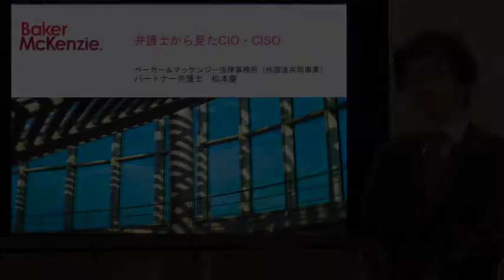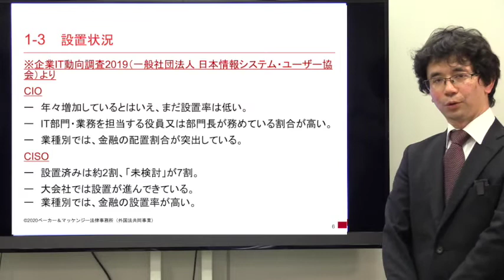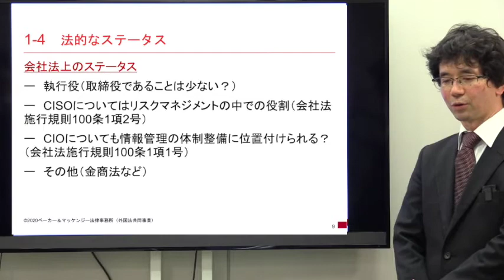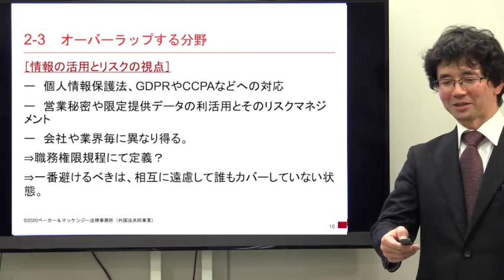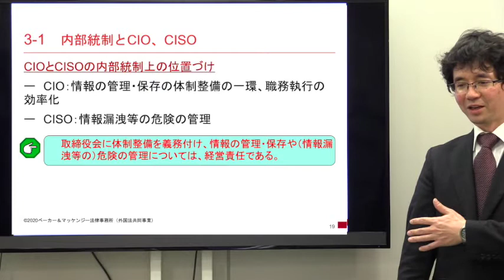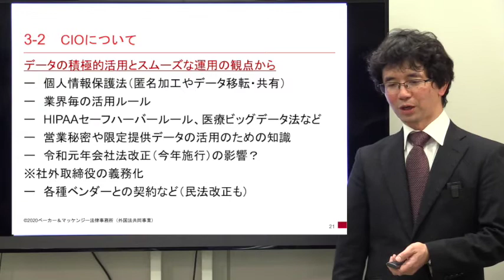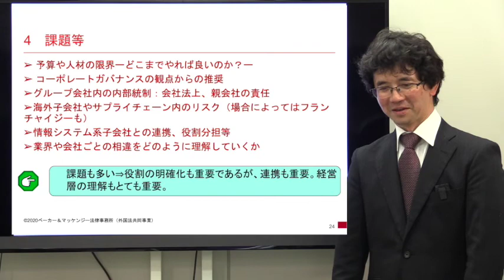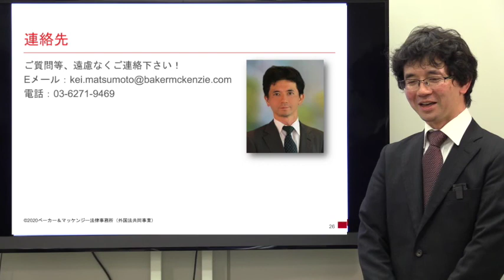弁護士から見たCIO・CISO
AOSデータが開催したオンラインセミナー動画です。「弁護士からみたCIO・CISO」というテーマでベイカー＆マッケンジーのパートナー弁護士 松本慶先生がオンラインセミナー講演された動画です。